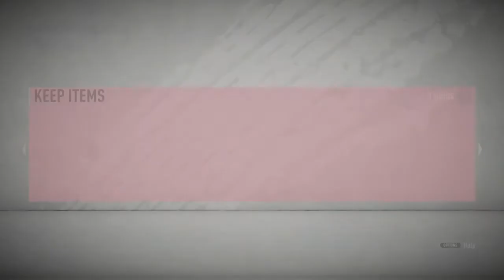WORST FUT DRAFT EVER! AND MATCHES!| Fifa 20 ultimate team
Who is your favourite icon apart from Pele and Maradona?